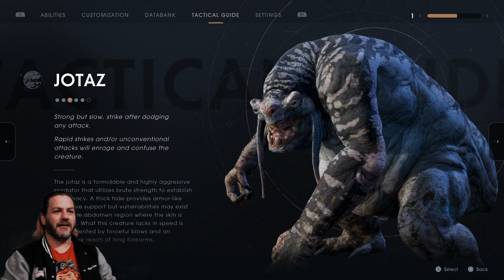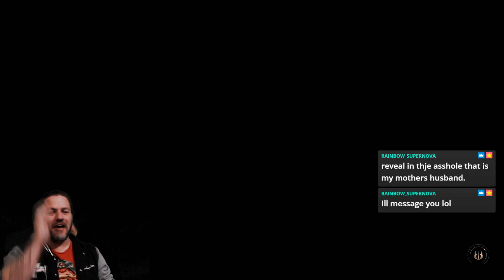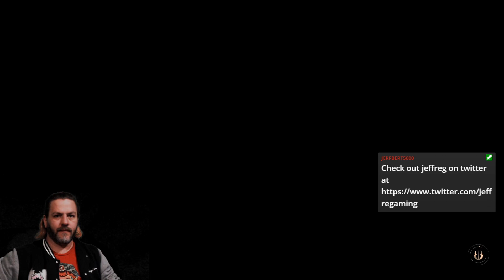Star Wars Jedi: Fallen Order Part 5 - Getting Wrecked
With all the giant creatures down here, did not expect one purge trooper to be the biggest obstacle.